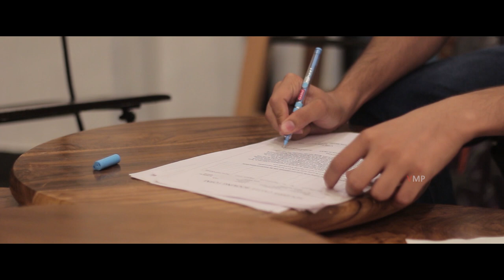Hackneyed-The Unoriginal Teaser || Directed by Raghava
Hackneyed-The Unoriginal is a short independent film directed by Raghava and penned by Fix-HIT.